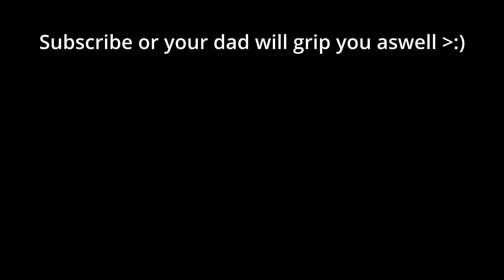Breeding (Full Showcase || Deepwoken)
Literal breeding
how to make children tutorial

Deepwoken, Roblox, Rogue lineage